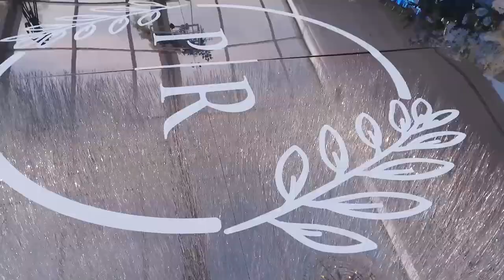ROLAND AND PATIENCE MEGA WEDDING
The wedding was at Rubaga cathedral and laiter joined there reception at speak resort munyonyo